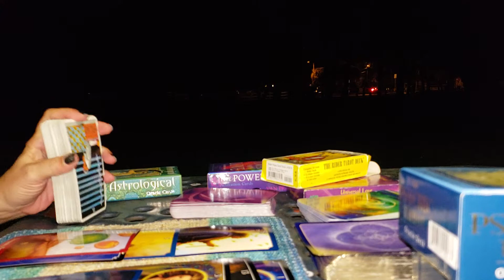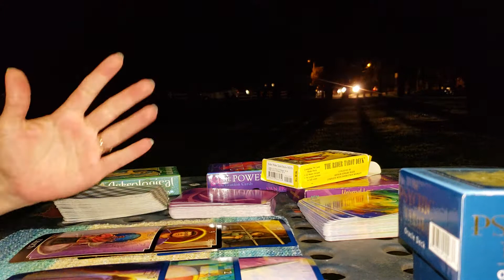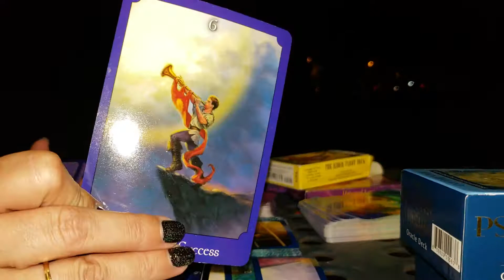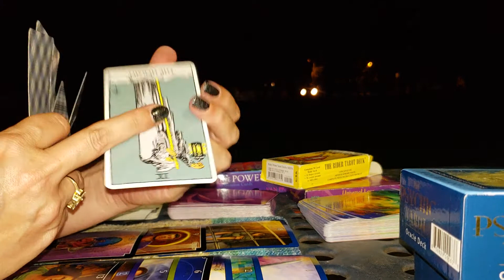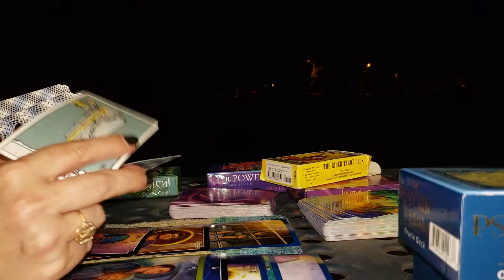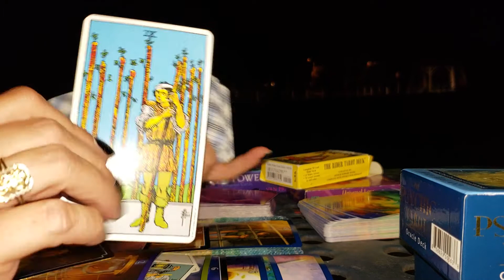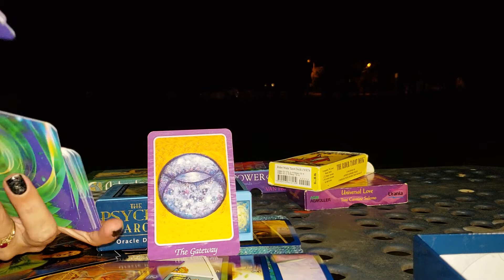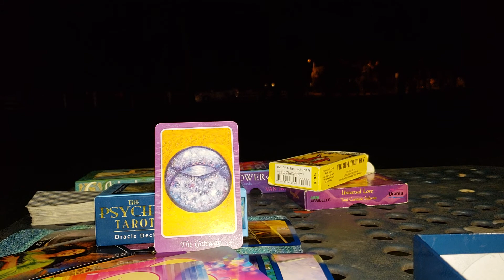October 2018 - Pisces, Love - It must be, meant to be.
Entertainment purposes only! Tarot, Love.